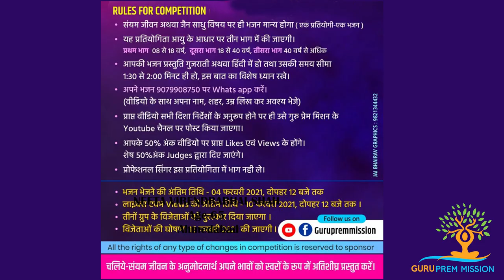NO 008 - NEETA VIRENDRABHAI SHAH AHMEDABAD AGE 65 YEARS